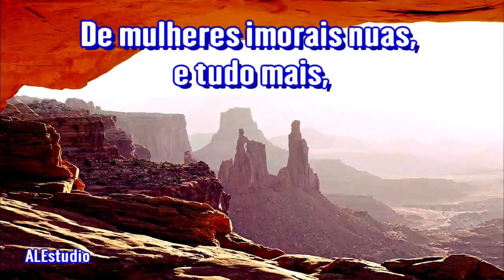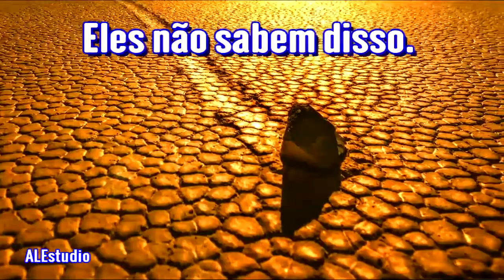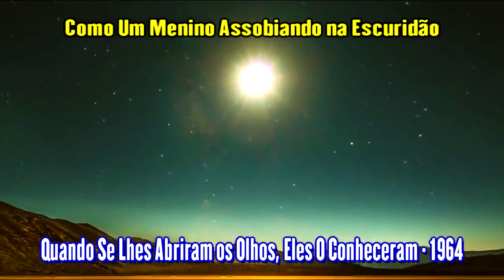Como Um Menino Assobiando Na Escuridão - Ir. Branham